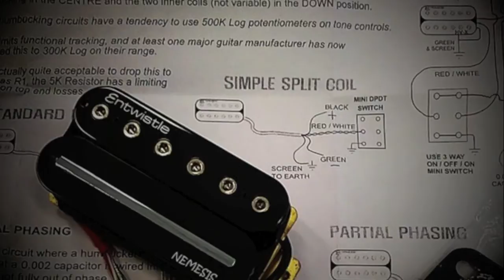Entwistle NEMESIS Bridge Humbucker Tele GFS Partscaster Deluxe style Deftones Battle Axe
Demo for the electric pickup artist blog

GFS Paulownia Black Sparkle double bound Body (standard tele rout, which was freehand routed to fit the tele deluxe layout) + some used squier strat neck i picked up for peanuts. Squier vintage modified guard, Fender Deluxe locking tuners(FYI the thickest gauge it will accept is a .54, which was what i so happened to purchase... almost cried when it didnt slide in as easily as the others). GFS hardtail bridge, string through (damn waiting for ferrules again!) Pickups are GFS Neck (Mean/Dream? 90. not sure) and an Entwistle Pickups Nemesis ceramic (wired with a toggle for series/parallel) which is what is being showcased here.

unfortunately in a rush,pickup selector toggle up is bridge and down is neck. and the 2 knobs closest to the bridge control the bridge pickup. will fix these bits later